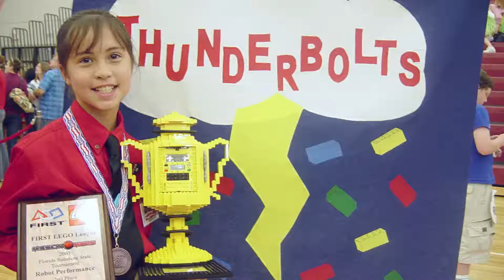Google interns' first week YouTube